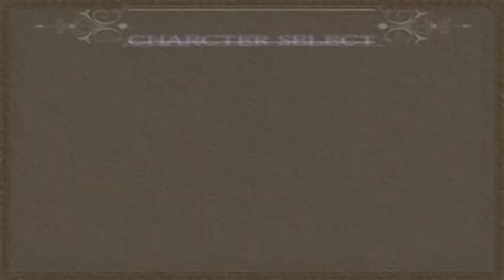Soul Saber [ソウルセイバー] Game Sample - PC/Doujin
Soul Saber (or SoulSaber) is a pretty generic fighter made by the doujin circle "Yamada", who made games like Armored Rare and the "sequel" to this game, Soul Saber 2. The game is super broken as a fighter, with overpowered moves galore and cheap priority. The controls are also very cumbersome, which is awkward considering that moves are simple forward + button, back + button stuff. This is an earlier version of the game...I will also upload a video for its expansion, Ver 1.12...which significantly changes the gameplay to be even MORE broken (I think so anyway). Anyway, enjoy the loli maid as she swings her giant sword. I beat the whole game on super hard.

The game is playable, but not very interesting. I haven't invested much time in Soul Saber 2 to give it a real assessment.